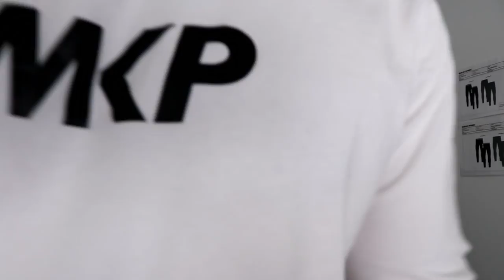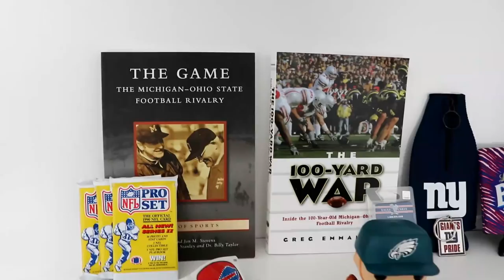I Have The Best Subscribers On YouTube! PERIOD.